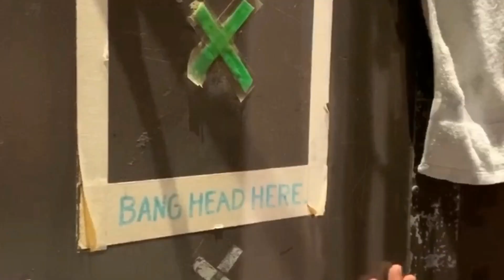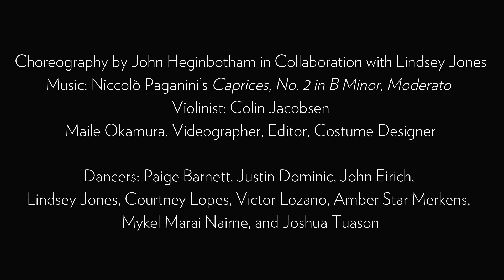WPA Virtual Commissions: "24 Caprices" by Dance Heginbotham (Caprice 2)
Artist Note by John Heginbotham:
"'24 Caprices' is inspired by the dramatic, eclectic, virtuosic, beloved music composed for solo violin by Niccolò Paganini. Tonight, we’re thrilled to share and premiere the first two Caprices through our Virtual Works & Process. This is the start of a large-scale project devoted to the creation of choreography and action for the entire series of Caprices. The vocabulary of these first two dances moves from portraiture, to rhythmically intricate, athletic movement performed by our full company. This project includes DH dancers of course, and in the future will also include collaborations with guest dance artists who work in multiple genres and forums. The extraordinary violinist Colin Jacobsen is our anchor and constant companion on this trip. Also, this project is about New York City and how it feels to be here right now."

Choreography by John Heginbotham in Collaboration with Lindsey Jones

Music: Niccolò Paganini’s Caprices, No. 2 in B Minor, Moderato
Violinist: Colin Jacobsen

Maile Okamura, Videographer, Editor, Costume Designer

Dancers: Paige Barnett, Justin Dominic, John Eirich, Lindsey Jones, Courtney Lopes, Victor Lozano, Amber Star Merkens, Mykel Marai Nairne, and Joshua Tuason

Works & Process Artists (WPA) Virtual Commissions (as of May 29)

Works & Process Artists (WPA) Virtual Commissions has been supported by Stuart Coleman, Antonio Convit and Tim McGraw, Lucy Dobrin, Adam Flatto, Bart Friedman, Bond Koga, Jayne Lipman, Cynthia Hazen Polsky, Stephen Kroll Reidy, Denise Saul, Annalyn Swan, Shelby White and many others.  Virtual video design support for WPA Virtual Commissions provided by Anupam and Rajika Puri. New music for dance for WPA Virtual Commissions provided by The Charles and Joan Gross Family Foundation.

Lead funding for Works & Process is provided by the Ford Foundation, the Christian Humann Foundation, Leon Levy Foundation, Mertz Gilmore Foundation, NYC COVID-19 Response and Impact Fund, Stavros Niarchos Foundation, Rockefeller Brothers Fund, and Evelyn Sharp Foundation, with public funds from the New York City Department of Cultural Affairs in partnership with the City Council and the National Endowment for the Arts.

Works & Process has received support from the U.S. Small Business Administration Paycheck Protection Program and NYC Employee Retention Grant Program.